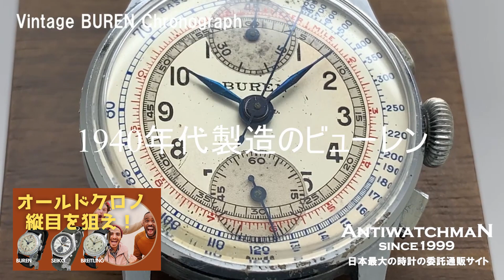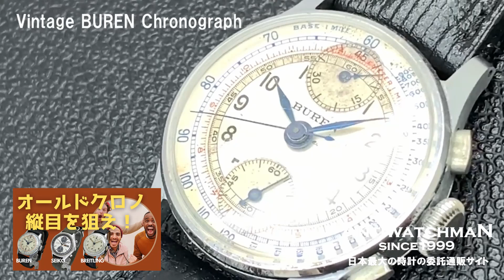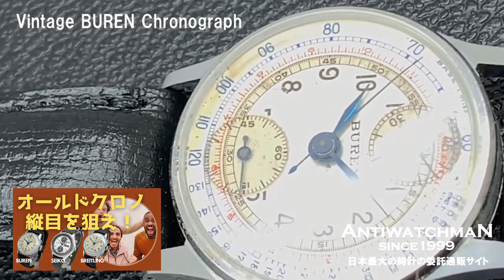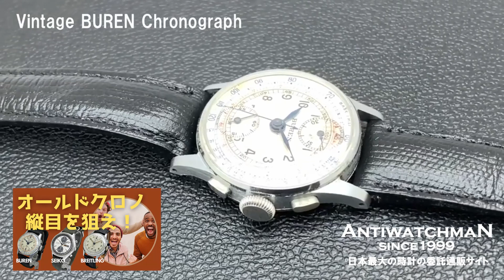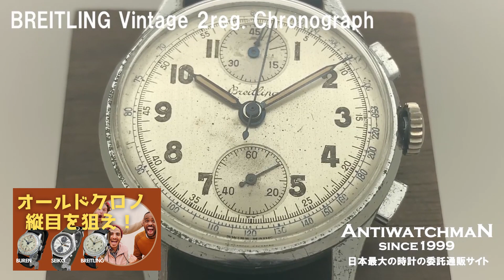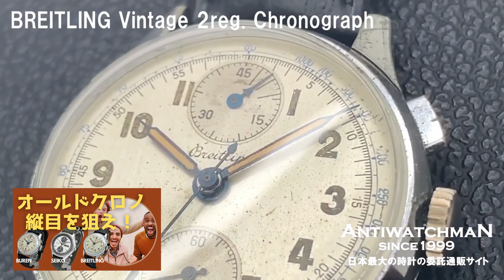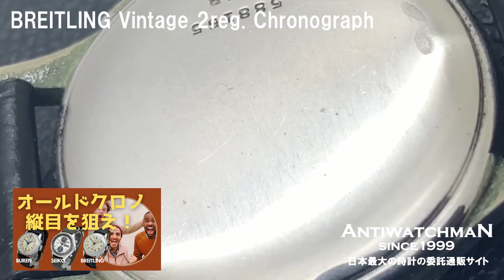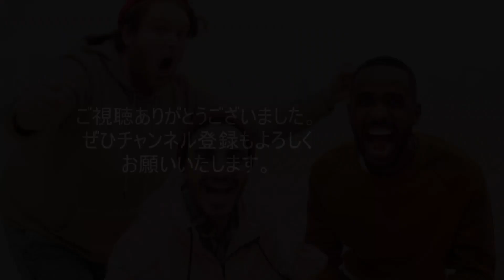ヴィンテージクロノグラフで迷った時はクラシカルなデザイン、ノスタルジックな縦目でキマリ！ ビューレン セイコー ブライトリング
【詳細 ①】ビューレン 縦目クロノグラフ ヴィーナス170 ラウンドケース 手巻き BUREN CHRONOGRAPH [代行おまかせコース]・HA-6218

【詳細 ②】セイコー 縦目クロノグラフ 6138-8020 パンダ文字盤 デイデイト オートマチック SEIKO Chronograph [代行おまかせコース]・JA-1652

【詳細 ③】ブライトリング ヴィンテージ 2reg.クロノグラフ 手巻き 1940年代 BREITLING Chronograph [代行おまかせコース]・B-0764